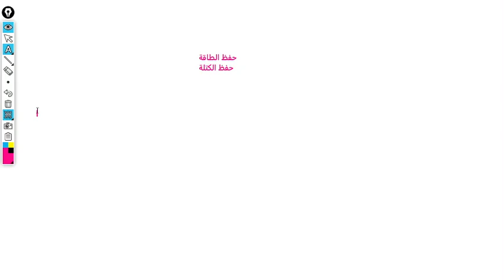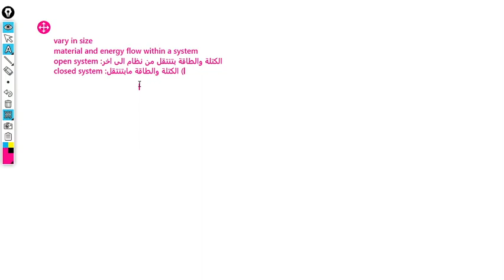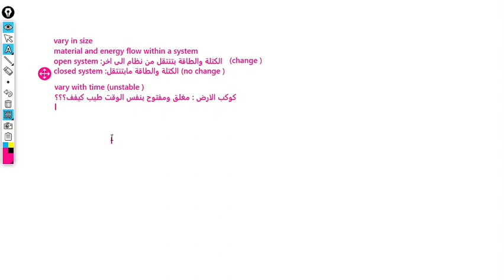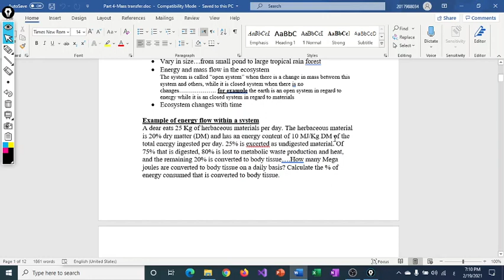mass balance part 1